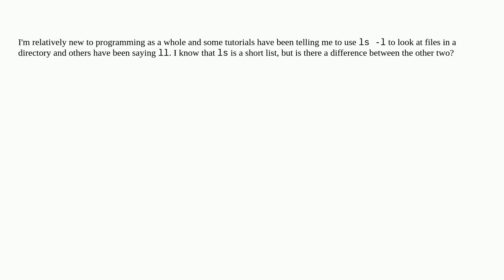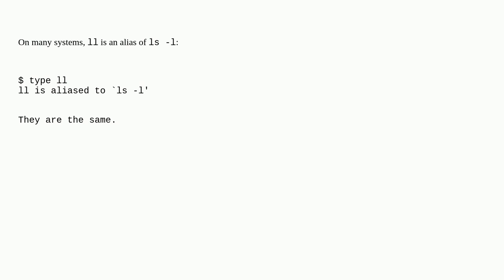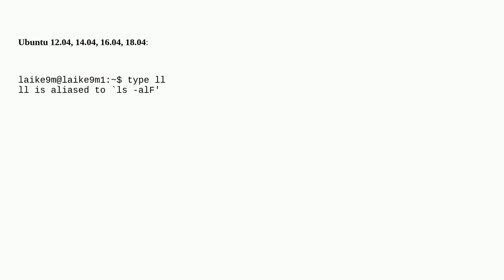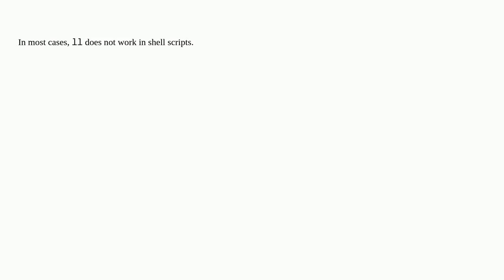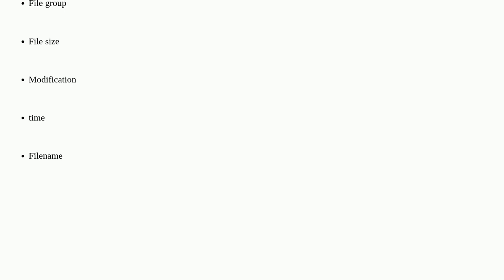Unix: Difference between ls -l and ll?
Difference between ls -l and ll?

A special thanks goes out to the awesome community

  ls shell-script shell